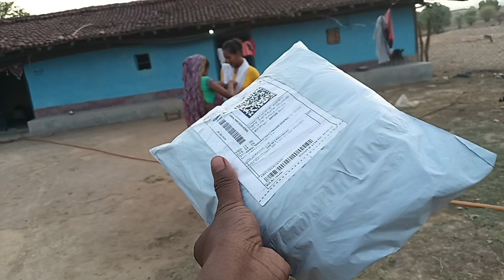महंगा मोबाइल को मार के फोड़ दिया shyamle vlogs